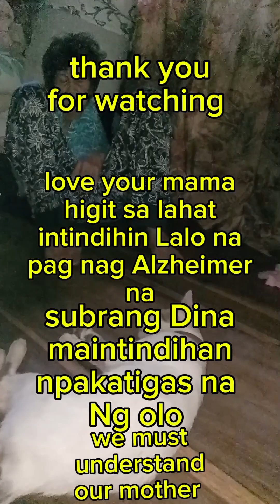84 yrs old na c mother nakatulog na nag inom ug TUba "lullaby "@PugongByahero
with gray😾